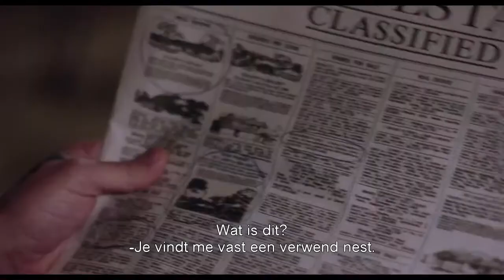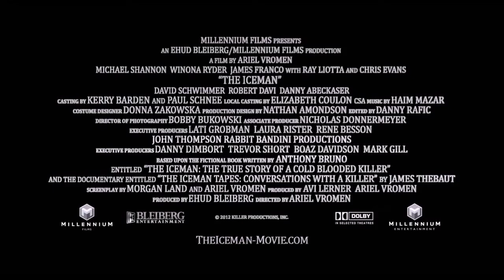Official trailer The Iceman (NL)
Richard Kuklinski pleegde naar eigen zeggen zijn eerste moord op zijn dertiende en er zouden er nog tussen de honderd en 250 volgen - dat blijft een mysterie in het levensverhaal van The Iceman.

Wat wel bekend is, vormt de basis van dit ijzingwekkende misdaaddrama met een intense hoofdrol voor Oscar-nominee Michael Shannon. Volg de bloederige carrière van Kuklinski van de eerste dagen bij de New Yorkse maffia tot zijn arrestatie in 1986.

Pas toen kwamen zijn vrouw Deborah (Winona Ryder) en zijn drie kinderen tot de ontstellende ontdekking dat hun toegewijde man en vader eigenlijk een keiharde huurmoordenaar was. Hoe heeft hij zo lang weg kunnen komen met zijn duistere dubbelleven?

The Iceman is vanaf donderdag 6 juni 2013 te zien in de Nederlandse bioscopen.